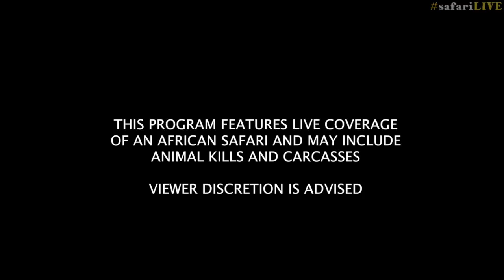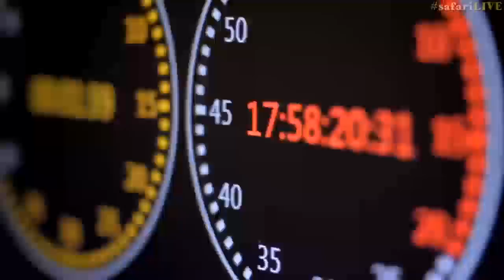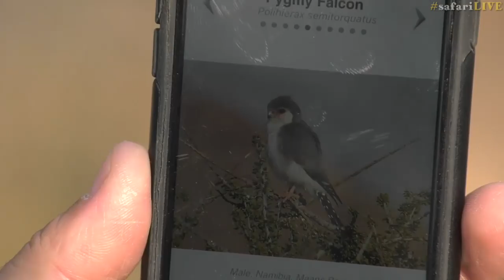safariLIVE - Sunrise Safari - August 30, 2017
Jump on the back and join a LIVE African Safari. Twice a day our expert guides invite you to come along and drive through the African bush in search of the Big Five as well as smaller animals.

Interact with your ranger by asking questions through safarilive on Twitter or via the chat stream to the right of the feed on YouTube.

UPDATE: As of Tuesday, 1 August:
The Sunrise drive runs from 06:00 - 09:00 local time, which means start times of 00:00 EDT, 21:00 PDT, 05:00 in the UK, 06:00 in Central Europe (Summer), and 14:00 Sydney time.
Our Sunset Safari runs from 15:30 - 18:30 local time, which means start times of 09:30 EDT, 06:30 PDT, 14:30 in the UK, 15:30 in Central Europe (Summer), and 23:00 Sydney time.